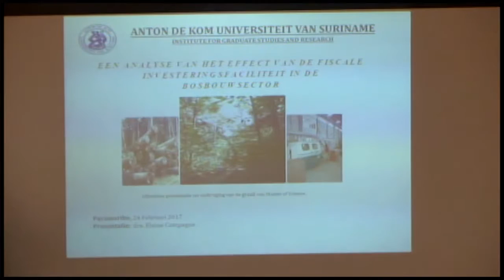25 02 2017 Afstudeer presentatie Elaine Campagne